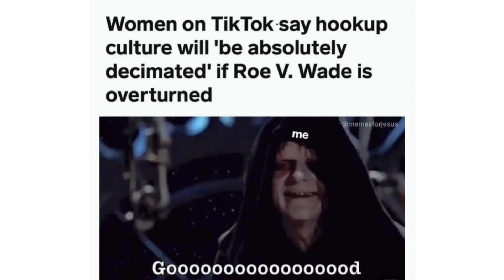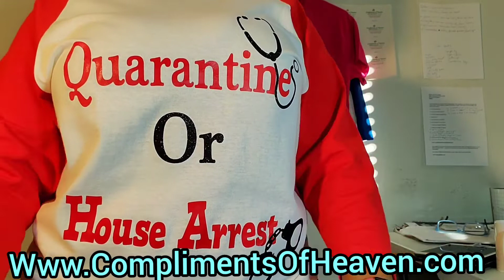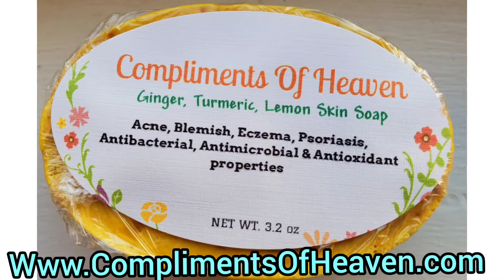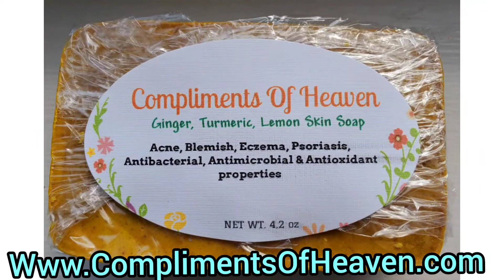Roe v Wade Overturned? Let's talk RAW TRUTH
Point well made. FYI When it is overturned it does not make abortion illegal. It kicks it to the states to determine if it will be illegal or not. They are 13 states that abortion will become illegal or illegal after certain weeks of pregnancy.

Thanks for Supporting small businesses in this Economic crisis.

We have Personalized Gifts for all occasions and all ages.